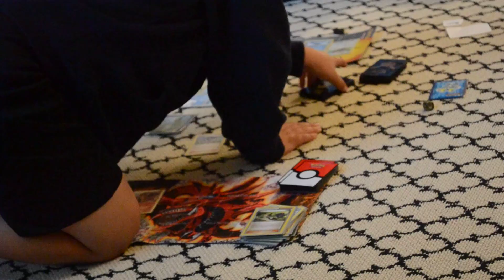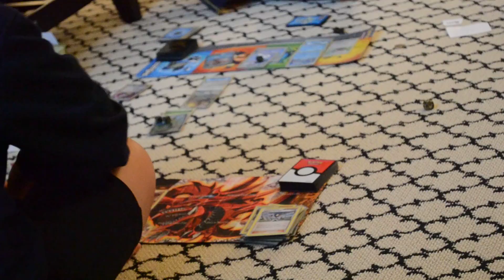Battle Fun Friday Part.3 EPIC WIN!!! Tyler Vs.Luke